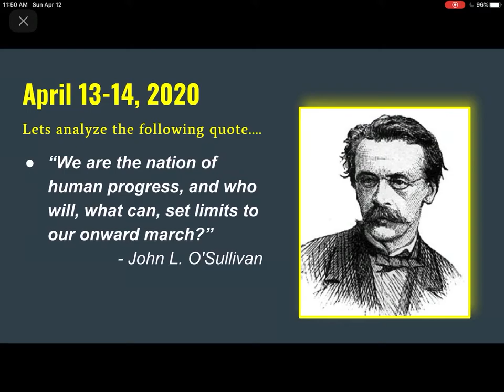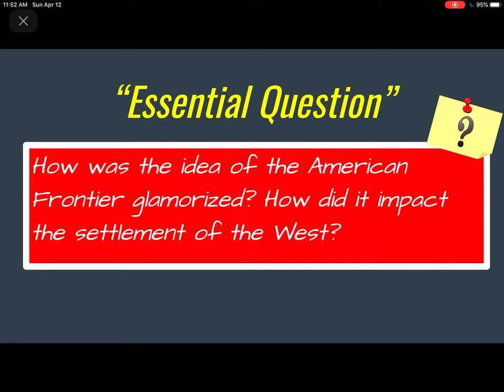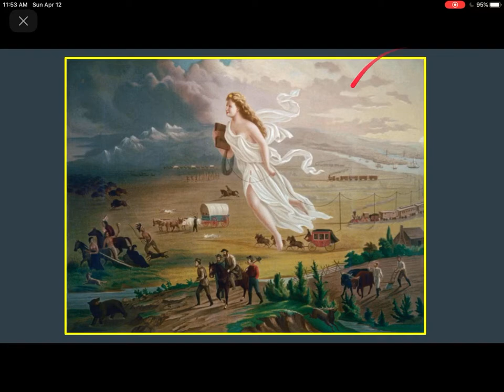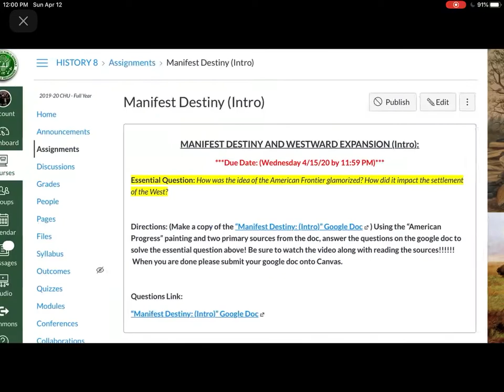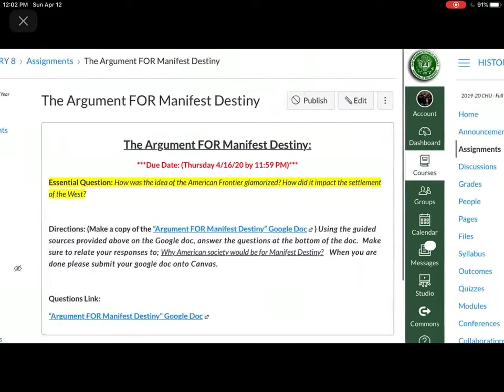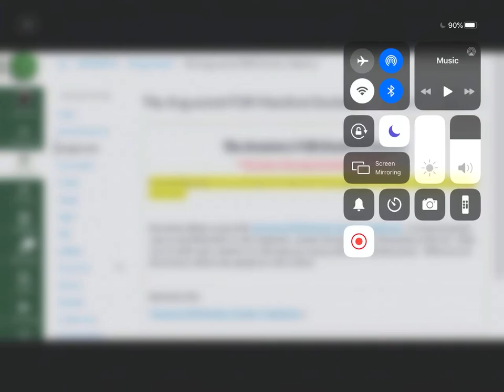Manifest Destiny & Westward Expansion (Intro)